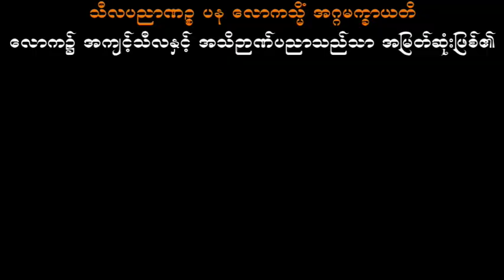ထပ်တလဲလဲဝမ်းမြောက်ခြင်း ပါမောက္ခချုပ်ဆရာတော်ဘုရားကြီး ဒေါက်တာအရှင်နန္ဒမာလာဘိဝံသ